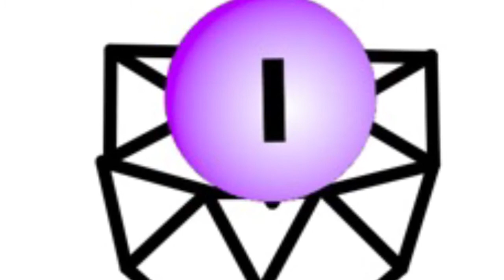dimensions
Nuevas dimensiones en animación JM y un nuevo enemigo, mega stick figure